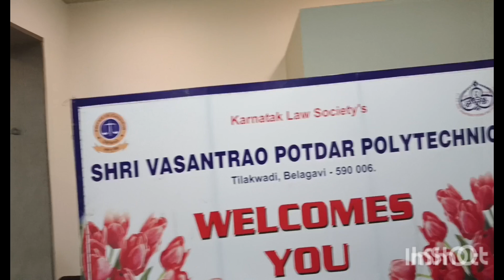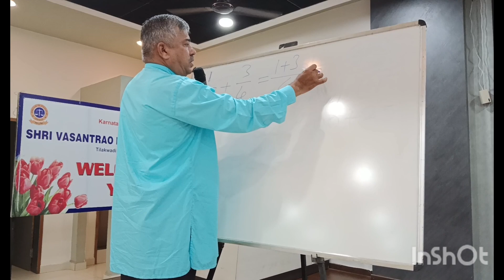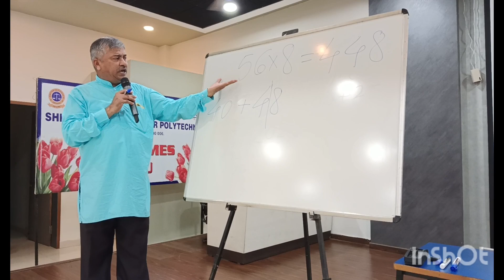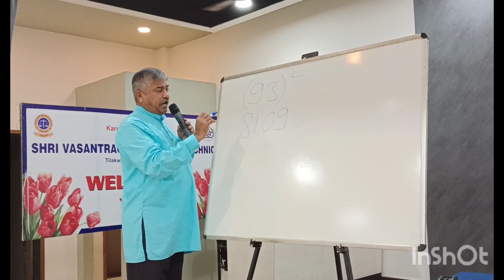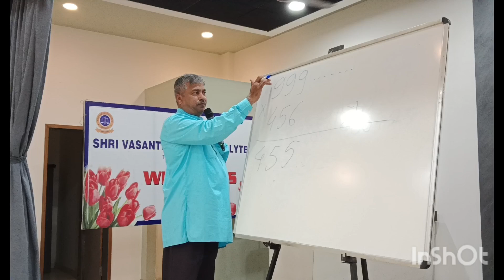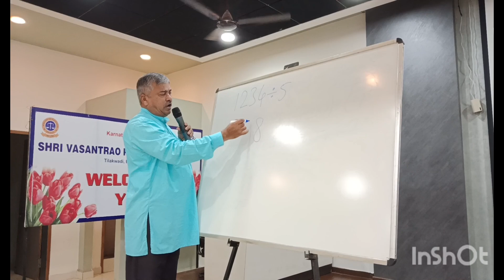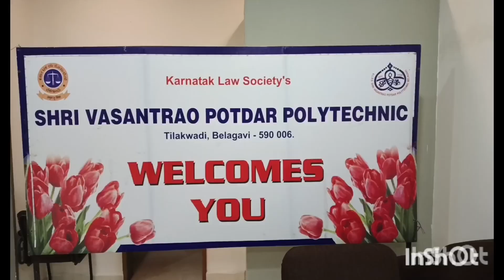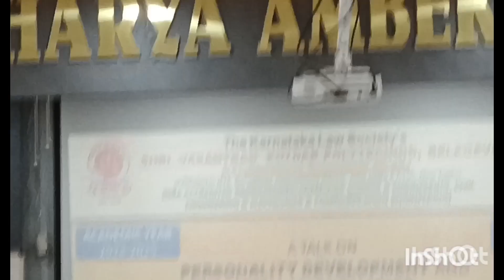P:IV- Personality Development Progra. at KLS's Vasantarao Potadar Polytechnic by Kusha Durgi(Ankush)